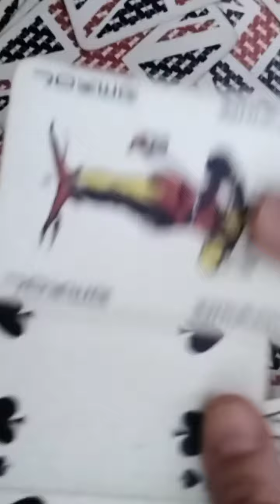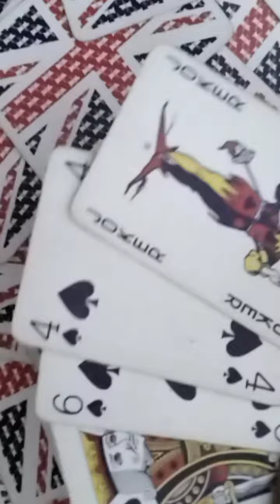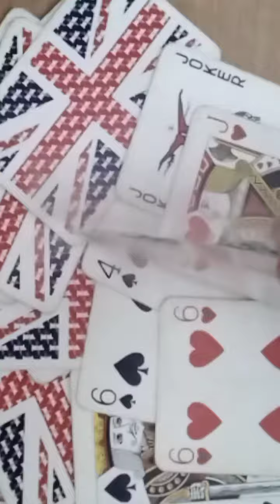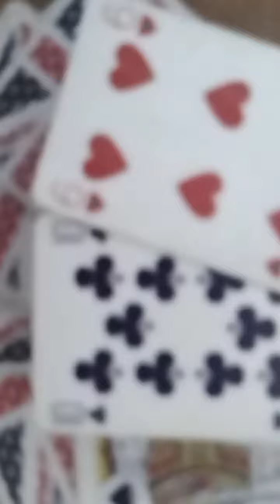TAURUS Quick Love Message: Will This Air Sign Return To You & The Child You're Having Together?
Welcome To "All Signs Tarot", This Is A Weekend Love Tarot Reading For The Astrological Sign Of Taurus For April 28th, 2022.

taurus tarot
taurus tarot today
taurus tarot today love
taurus tarot today 2022
taurus tarot reading new love
taurus tarot 2022
taurus tarot 2022 love
taurus april 2022
taurus april 2022 love
taurus love tarot
taurus love tarot reading april 2022
taurus divine feminine
taurus divine masculine
taurus twin flame
taurus twin flame reading today
taurus twin flame april 2022
taurus channeled messages